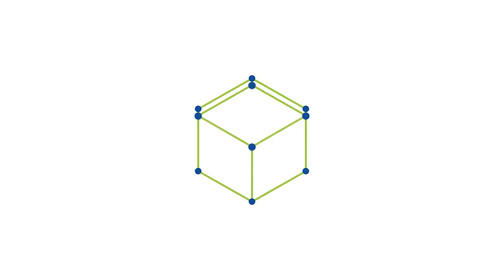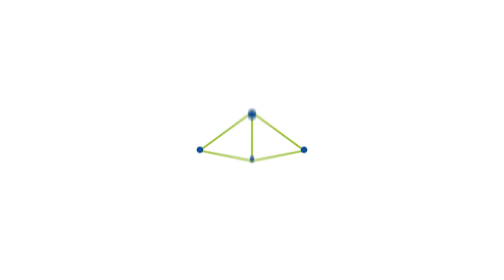Intervista a Sonia Palmeri Assessore al Lavoro della Regione Campania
L'intervista a Sonia Palmeri, Assessore al Lavoro e alle Risorse Umane Regione Campania, alla prima edizione della Borsa Mediterranea della Formazione e del Lavoro.